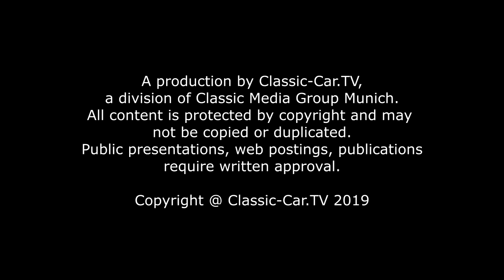Oldtimertreffen Maxlrain 2019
Das große Oldtimertreffen in Maxlrain in Verbindung mit der ADAC Bavaria Historic ist mittlerweile in Bayern verpflichtend. Die Veranstaltung findet jedes Jahr zu Fronleichnam ihren Höhepunkt. Aus allen Himmelsrichtungen schwärmen die Klassiker auf die große Wiese vor dem Schloss Maxlrain. Wer aufmerksam durch die Reihen schlendert, entdeckt immer wieder den ein oder anderen raren Oldtimer oder sogar absolute Einzelstücke. Absolutes Highlight für die jüngeren Besucher war der Delorean DMC, der dem originalen Filmfahrzeug aus „Zurück aus der Zukunft“ detailgetreu nachempfunden ist. Probesitzen natürlich inklusive.